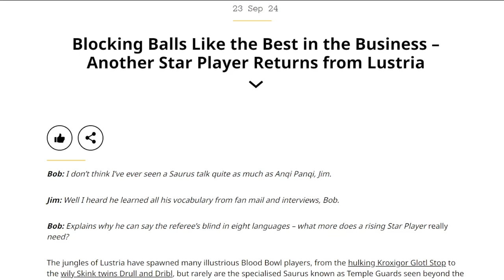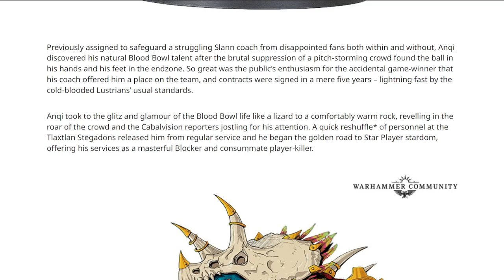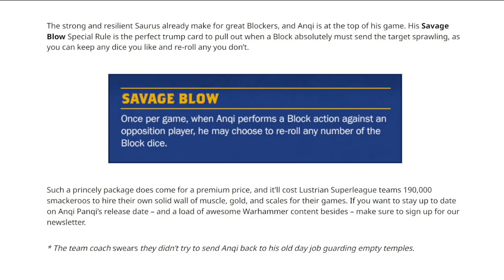ANQI PANQI New Blood Bowl Star & stats reveal!